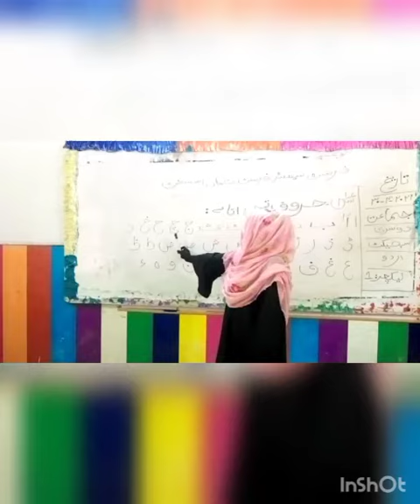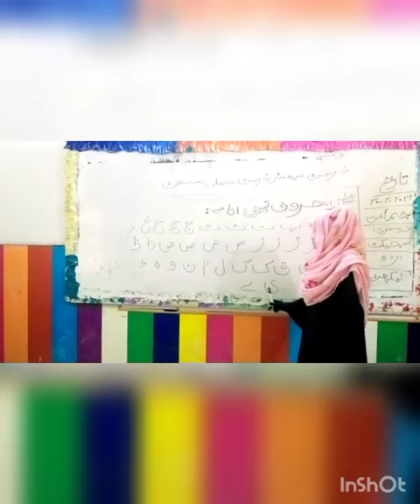April 30, 2021(4)